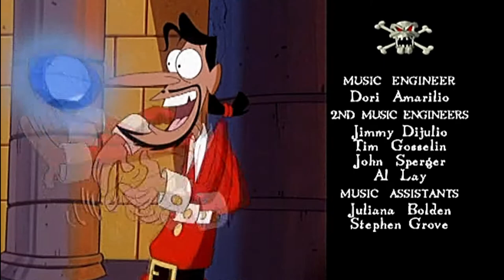Piratul Jack cel teribil | 14 - Jack, distrugatorul de dragoni (in romana) Full HD